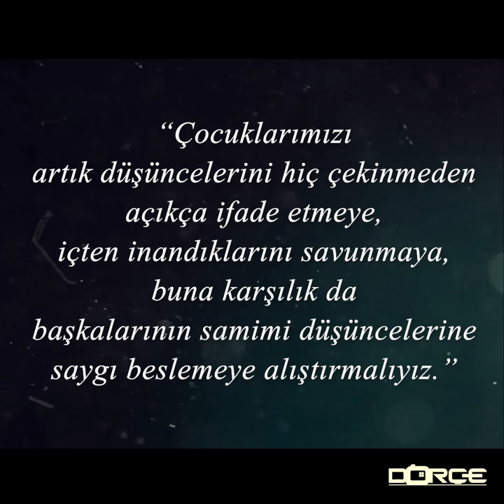TBMM açılışının 100. Yılı ve 23 Nisan Bayramımız Kutlu Olsun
Türkiye Büyük Millet Meclisi, 23 Nisan 1920'de Osmanlı Devleti'nin İtilaf Devletleri'nce işgaline direniş göstermek üzere Türk milletinin ortaya koyduğu irade ile kurulan ve yasama erkini kullanan Türkiye Cumhuriyeti Millet Meclisi 100 yaşında.

23 Nisan 1920, Türk milletinin iradesini temsil eden Birinci Büyük Millet Meclisi'nin açıldığı ve Türk halkının egemenliğini ilân ettiği tarihtir. Atatürk, 23 Nisan 1924'te '23 Nisan' gününün bayram olarak kutlanmasına karar vermiştir. ... Büyük önder Atatürk'ün düşüncesinde çocuklar, milletin geleceğidir.

Dünyadaki ilk ve tek çocuk bayramını bizlere ve tüm dünya çocuklarına armağan eden ulu önderimiz Mustafa Kemal Atatürk'ü; TBMM açılışının 100. yılında saygı ve minnetle anıyor, "23 Nisan Ulusal Egemenlik ve Çocuk Bayramınızı" en içten dileklerimizle kutluyoruz.